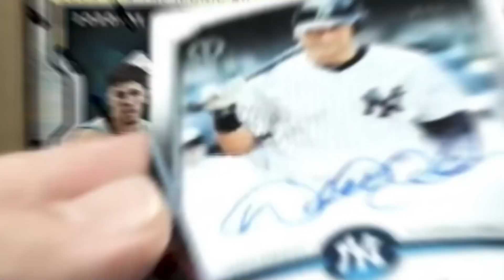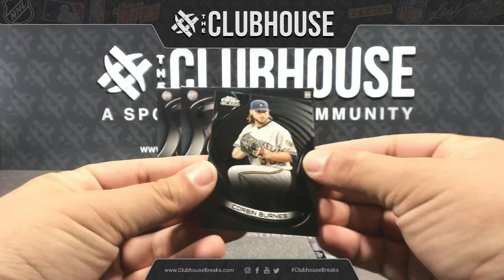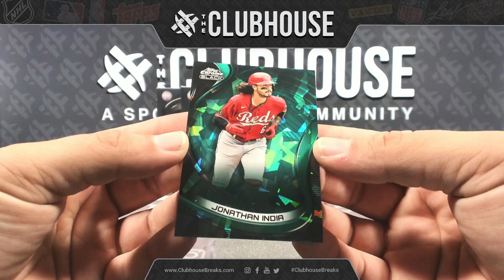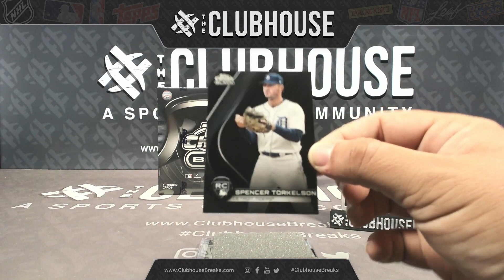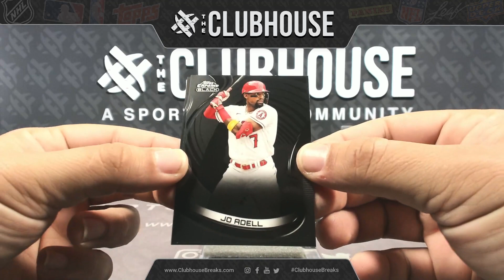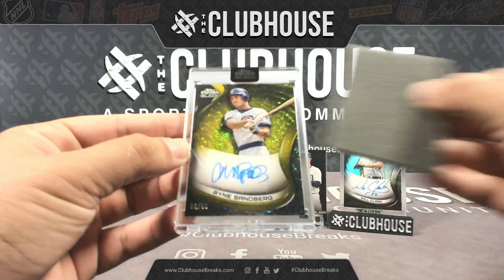FLASH MOB BONUS BREAK : 2022 Topps Chrome Black Baseball PICK YOUR PRICE Group Break #10623